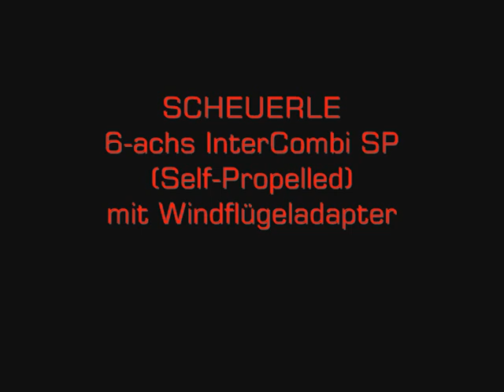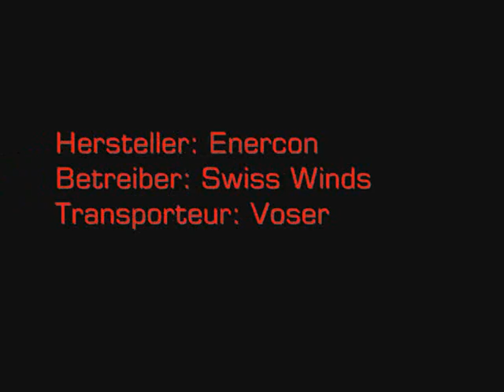SCHEUERLE Spezialfahrzeuge ermöglichen den Bau von Europas höchster Windkraftanlage in der Schweiz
Bei Ulrichen am Griessee im Schweizer Kanton Wallis hat SwissWinds Development die bisher höchstgelegene Windkraftanlage Europas errichtet. Eine Meisterleistung auf 2.465 Metern Höhe über dem Meeresspiegel, welche durch den Einsatz von Schwerlastequipment der SCHEUERLE Fahrzeugfabrik aus Pfedelbach erst möglich gemacht wurde.

Near the small town of Ulrichen am Griessee in the Swiss canton of Valais, SwissWinds Development has erected the highest-positioned wind power plant in Europe. A major achievement at 2465 metres above sea level which was made possible through the use of heavy-load equipment from the Pfedelbach-based SCHEUERLE Fahrzeugfabrik.